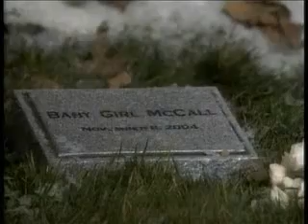JaSam 03 03 06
Jason & Sam on March 3, 2006

Thanks to D&T for the clips.